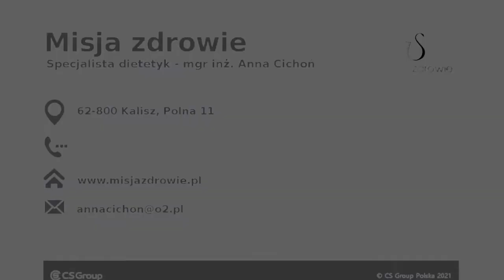Poradnia dietetyczna Kalisz Misja Zdrowie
PoradniaDietetyczna Misja Zdrowie należy do Anny Cichoń. Nasza siedziba znajduje się w Kaliszu. Działamy od 2008 roku.

Oferujemy porady żywieniowe dla dzieci, młodzieży, dorosłych, osób starszych i sportowców. Przygotowujemy diety dla kobiet w ciąży i mam karmiących. Zapewniamy pomoc osobom cierpiącym na choroby układu krążenia, moczowego, nowotwory czy nietolerancje  pokarmowe. W zakres naszej oferty wchodzi także catering dietetyczny.